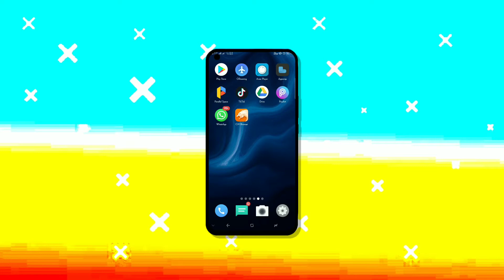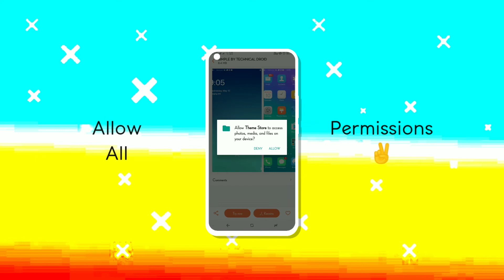Most Awaited Oppo Find X Theme For Realme & Oppo Devices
Hey Friends We Are Back ! Here We Made A Video Of A Find X Theme For All Realme Devices.

Warning ⚠:- Check Password On This Video 🎥

• LINKS •

1. Technical Droid

2. Android Customizers

Technical Droid is a multi-platform technology Channel. We make videos for everyone, not just for techies. And we post them everywhere. +-+

Technical Droid❤️